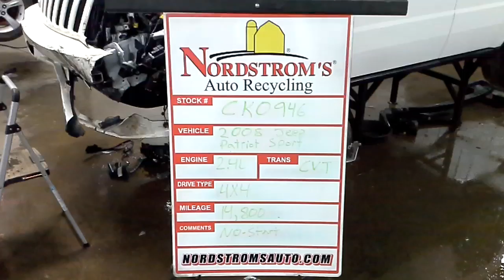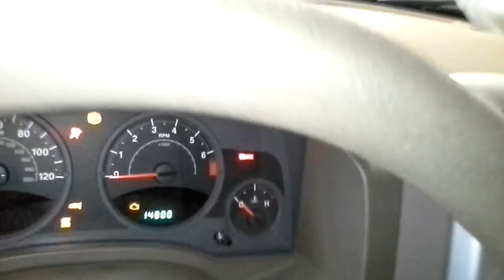PARTS FOR 2008 Jeep Patriot Sport CK0946